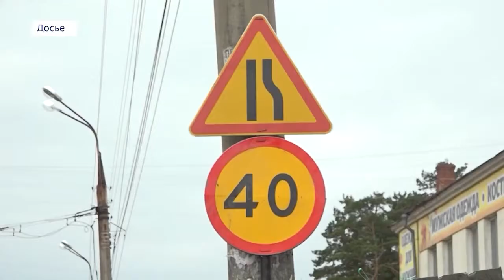Актуальное интервью 28 марта 2022